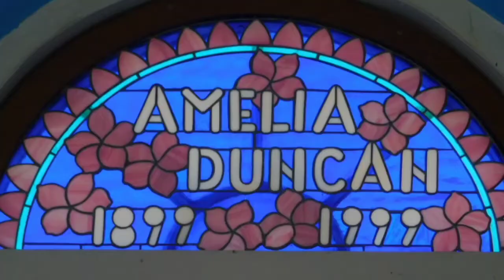Celebrating her 1st century...March 5th 2022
Mrs. Vesta Bunyan

Reception coming soon.